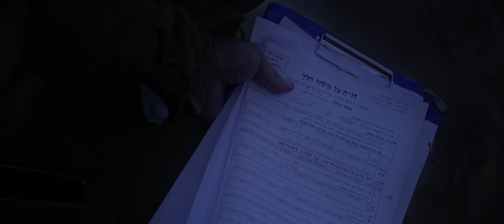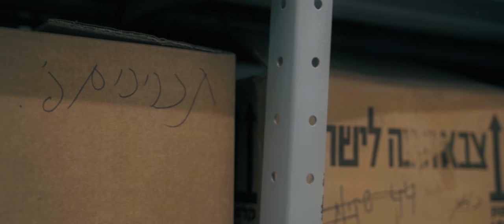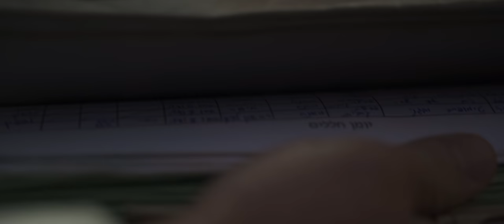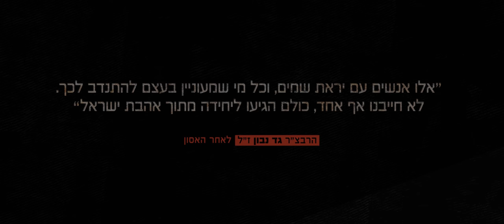הסרט המלא | הצד הלא מוכר של אסון המסוקים: אחרי שהשמיים נפלו - 25 שנה לאחר האירוע שטילטל את המדינה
| סרט תיעודי מטלטל שמביא את הסיפור הלא־יאמן מאחורי האסון שזיעזע את המדינה: האנשים שהיו שם בזמן אמת מספרים איך עושים את הבלתי אפשרי ומצליחים לזהות 73 חללים עד עלות השחר, כשלנגד עיניהם מטרה אחת - לנסות להביא שבריר של נחמה למשפחות שאיבדו את היקר להן מכל.

הפקה של יחידת ההסרטה והדיגיטל
מדור עתי"ד - תחום רעו"ת, הרבנות הצבאית

הפקה: סרן הרב גילעד בן-אליהו
מפיק אחראי: רב"ט איתיאל אטלו
במאי: רב"ט נדב קאופמן
עורך: רב"ט מאודי אלכסלסי
רת"ח רעו"ת: רס"ן הרב יאיר בן-זקן

פרגנו לעצמכם עם כתוביות! קליק אחד על אייקון ה-CC בפינת המסך :)

בהשתתפות (ע"פ סדר א'-ב'):
אל"מ (מיל') הרב אברהם אוחנונה - רב פיקוד צפון לשעבר
רנ"ג מנחם וצלר - מפקד שרשרת הטיפול בחלל
אלוף (מיל') עמירם לוין - אלוף פיקוד צפון לשעבר
שולי מועלם־רפאלי - אלמנתו של סא"ל משה מועלם ז"ל, וראש עמותת משפחות אסון המסוקים לשעבר
סא"ל (מיל') הרב שמעון אלמליח - רב חטיבת הנח"ל לשעבר
אל"מ (מיל') הרב שמעון פרצ'יק - מפקד יחידת הקבורה המבצעית לשעבר

צלם ראשי: רב"ט מאודי אלכסלסי
תחקיר וראיונות: רב"ט איתיאל אטלו
עיצוב פסקול: רב"ט אופיר פרל
מוזיקה: Audiio
אפטר: רב"ט נדב קאופמן
מיקס וקולור: רב"ט מאודי אלכסלסי
כתוביות לדיגיטל: רב"ט אופיר פרל (אנגלית: שבתי אטלו)
ייעוץ: ד"ר חגי חריף

תודות:
רמ"ח הרבנות הצבאית - אל"מ הרב שרון צברי
רע"ן זו"ק - סא"ל הרב איתי בר ניצן, רמ"ד איתור ומיצוב - רס"ן הרב אברומי לוין
סמ"ר (מיל') שמואל אלמליח, רב"ט גל ליברזון, גפן אלכסלסי, אל"מ (מיל') הרב צבי בלק, שאולי בשור, רס"ן קובי גרידיש, אע"צ חגי סרלואי

החומרים הארכיוניים המושמעים בסרט באדיבות ארכיון גל"צ, 1997
צוות הארכיון - אע"צ רותם בן חמו, רב"ט אופיר שלחוב

לוקיישנים ושחזורים:
תל נוף - סא"ל י', רס"ן הרב יוסי בר-ששת, סרן ב', רס"ב ד'
מחנה מכבים - סרן הרב יעקב יברוב, סג"מ אהרון אלטמן
שיחת ההקפצה - טור' אמיתי שטיינר
מאנ"ח - רס"ן אביעד שמחוני
בית הלל - סרן הרב משה קורקוס

הסיפור המטלטל והלא־יאמן מאחורי המבצע לזיהוי 73 חללי אסון המסוקים עד עלות השחר, והבאתם לקבר ישראל.